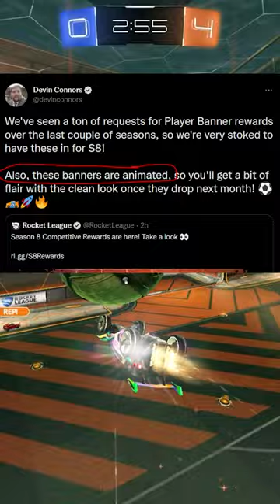I'm in LOVE with these season rewards